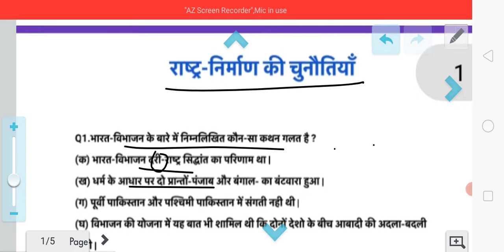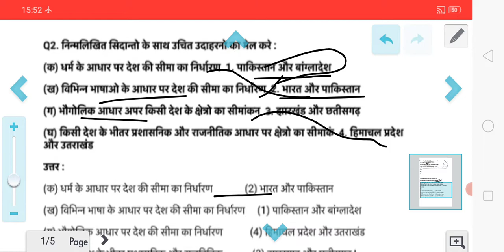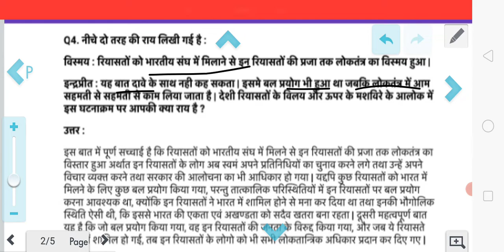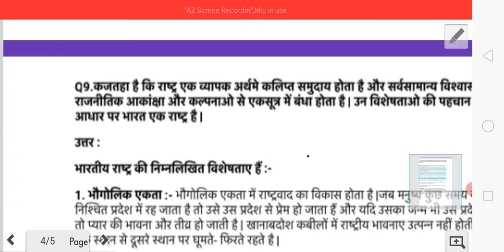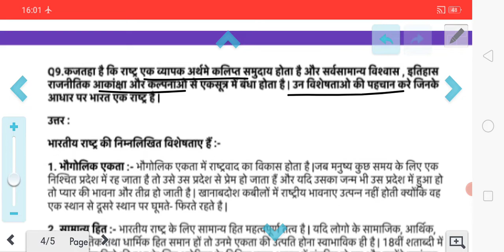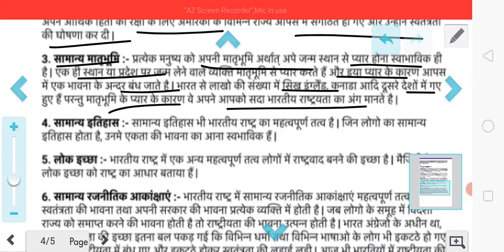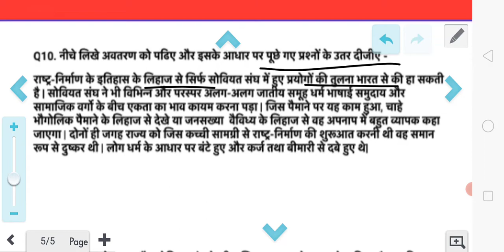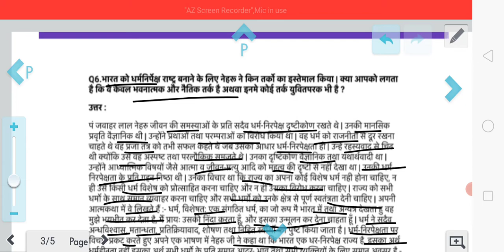स्वतंत्र भारत में राजनीति | कक्षा-12 |पाठ-1 राष्ट्र निर्माण की चुनौतियां |अभ्यास प्रश्न|NCERT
स्वतंत्र भारत में राजनीति | कक्षा-12 |पाठ-1 राष्ट्र निर्माण की चुनौतियां |अभ्यास प्रश्न|NCERT|study with pawan Pradeep